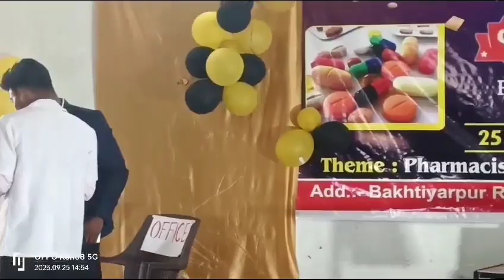Role Of Pharmacist /Nukkad Natak /World Pharmacist Day/Performance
Shivam College Of Higher Studies (Pharmacy)